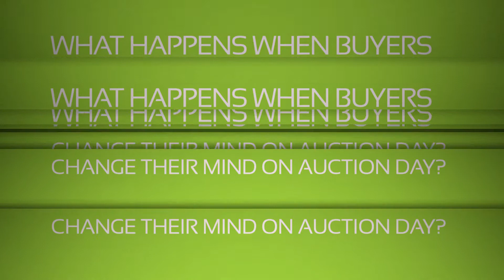Buyer won't sign contract on Auction Day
Some advice from leading Industry Trainers & Auctioneers Lucas and Brian Cannan on what happens if your Buyer changes their mind and won't sign the contract on Auction Day.